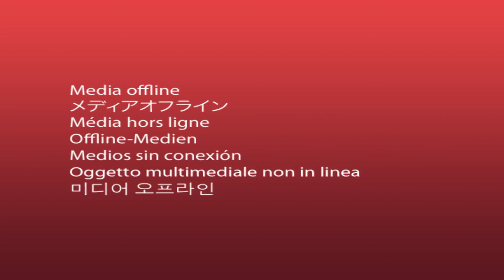The Brothers Grimm Teef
Improvised comedy from JodadaFilms Flashfilm with Mark Porter and Chris McKinnon